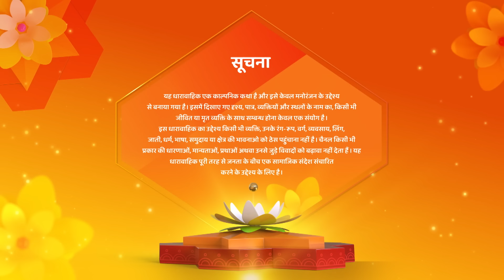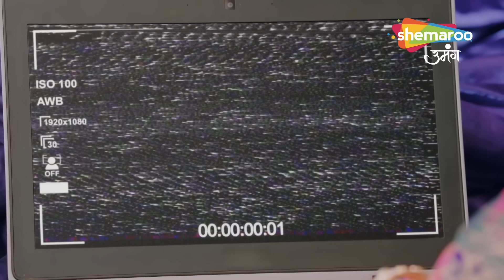Gauna Ek Pratha Hindi Drama Show | Full Episode | Urvashi Ki Jhoothi Pregnancy ka Khel | Episode 128